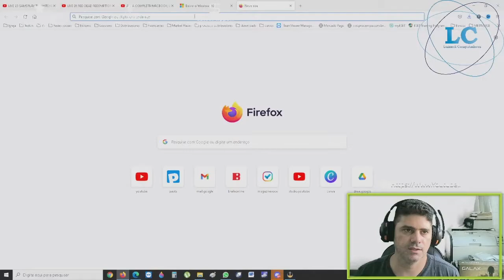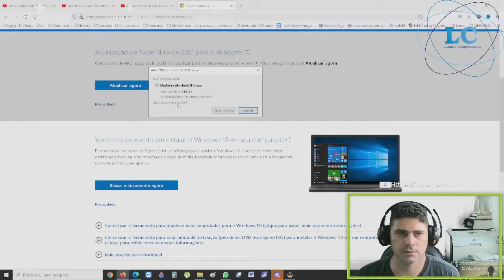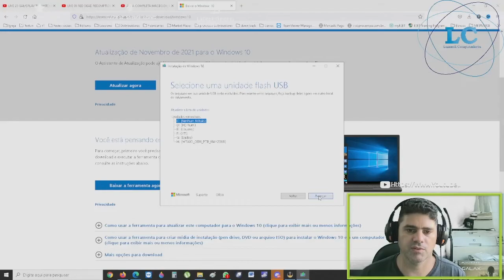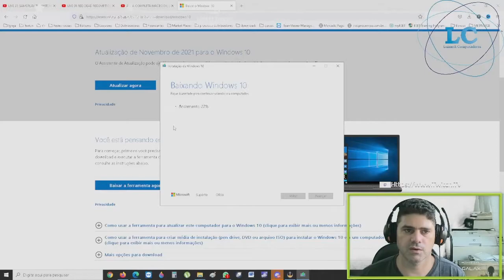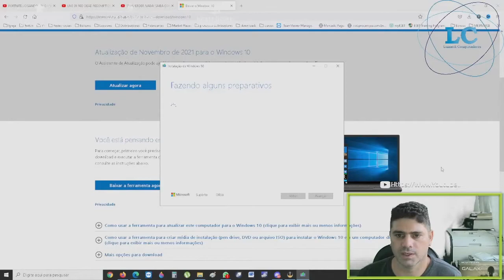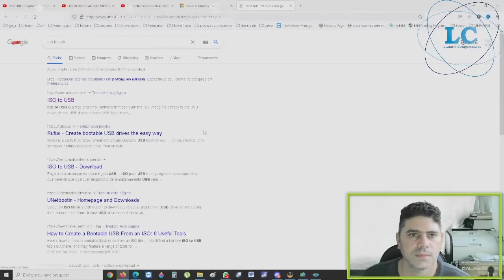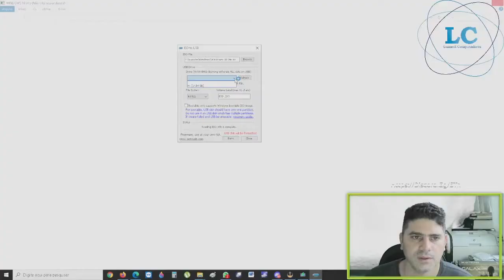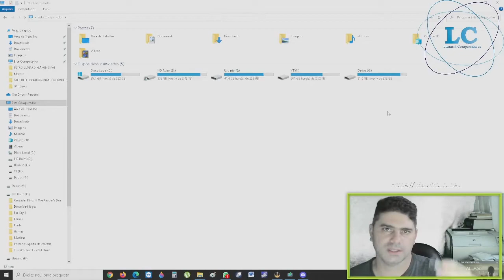PENDRIVE BOOTÁVEL com WINDOWS 10 ORIGINAL, PASSO A PASSO, COMO FAZER? - T5E6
NESTE 06° VÍDEO DA NOSSA 5° TEMPORADA DE CASOS REAIS, VOU MOSTRAR COMO FAZER UMA PENDRIVE BOOTÁVEL COM O WINDOWS 10 ORIGINAL!!
FIQUE ATENTO E APROVEITE O VÍDEO, ESTÁ EXPLICADO PASSO A PASSO!!
**Tiramos DÚVIDAS (SOBRE O VÍDEO) DOS INSCRITOS AQUI NOS COMENTÁRIOS DO CANAL YOUTUBE!!!
LINK DA NOSSA LOJA PARCEIRA PARA COMPRA DE HARDWARE, SOFTWARE, OU, QUALQUER ITEM EM GERAL:

João 8:32

Sobre nossos vídeos: Fazemos vídeos de montagens e desmontagens de notebooks e computadores, montagens e como configurar computadores personalizados e de alta performance, pcs gamers, fazemos testes de velocidade, performance de placa de vídeo, SSDs, HDs, compatibilidade de hardware com jogos, softwares, ensinamos sobre redes cabeadas, redes wireless, reparos de impressoras laser e jato de tinta e tanque de tinta, também faremos uma série de vídeos sobre youtube, como alcançar os 1000 inscritos, como alcançar as 4000 horas, como monetizar mais rápido e sem erros no youtube, ensinaremos como não perder a parceria com youtube, como ganhar dinheiro de maneira eficiente e estável com seu canal do youtube, quais programas usar, como usar e configurar os aplicativos para edição de vídeos e imagens, daremos também, cursos gratuitos para conserto de computadores, impressoras, nobreaks, notebooks, celulares, canal de youtube, redes wifi e cabeadas, configurações, recuperação de dados de disco rígidos e ssds danificados, cursos de macbooks, imac, iphone, imac pro, distribuidores, onde conseguir peças boas e baratas, como montar uma empresa de informática, como vencer na crise, como fazer serviços, como ganhar clientes e não perder clientes. Mostrarei quais as ferramentas necessárias para abrir uma empresa de pequeno porte, para que quer começar no ramo e depois ir crescendo no mercado de informática.